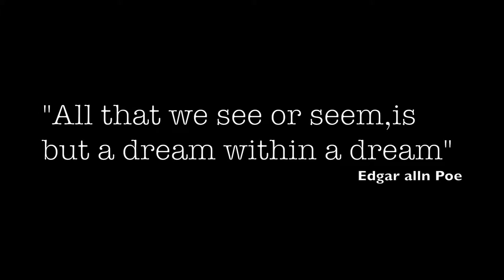The nap... (Short film)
Short film , a guy saw himself jumping on the cliff